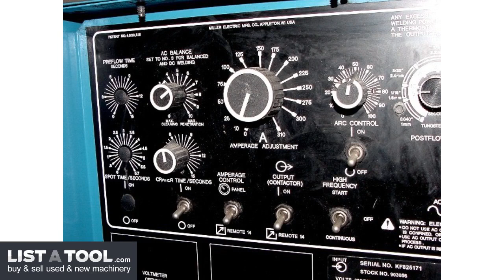Miller SYNCHROWAVE 250 Arc Welder